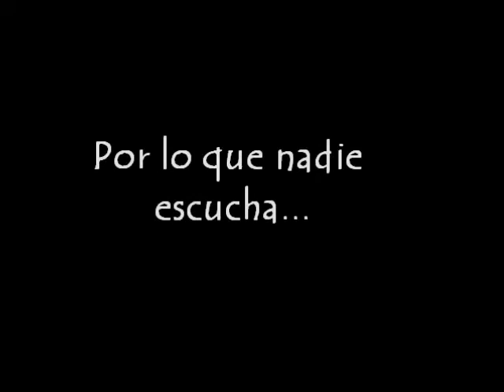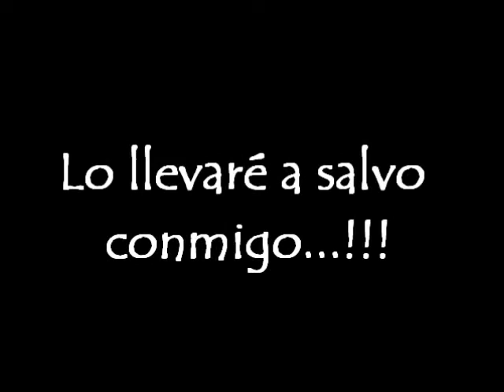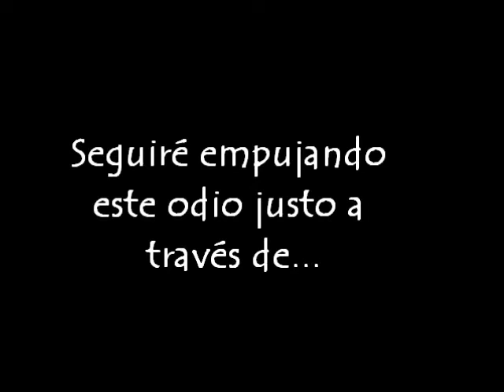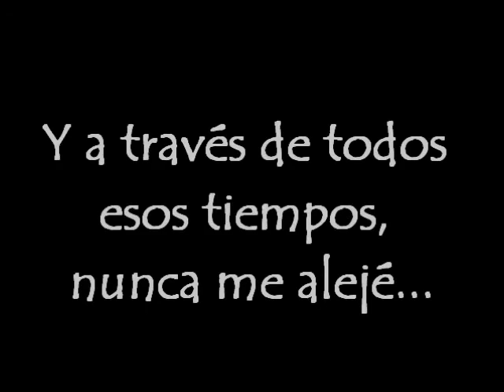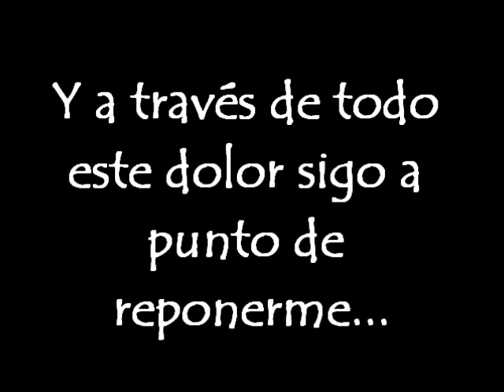Lostprophets Can't Get Enough Sub Español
Muchas veces algo no es suficiente y queremos más, de eso es lo que habla la canción según yo xD